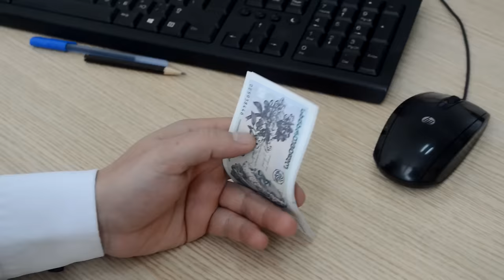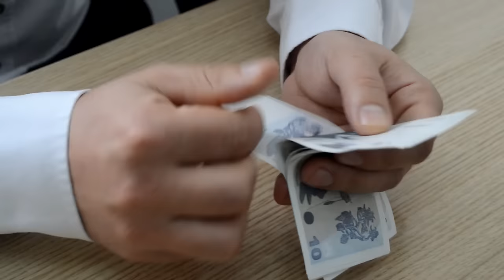Программа ларизации кредитов